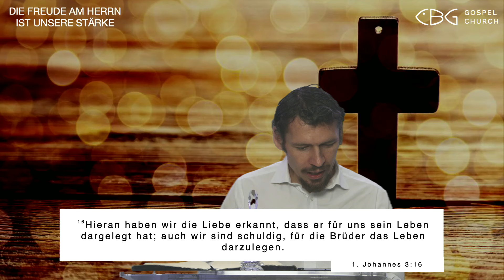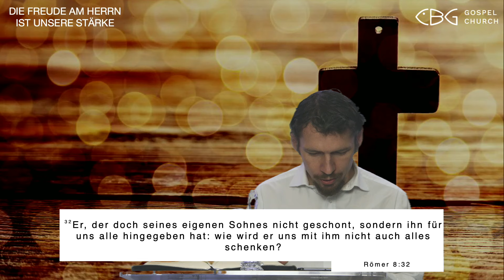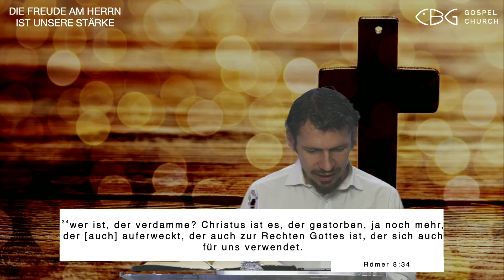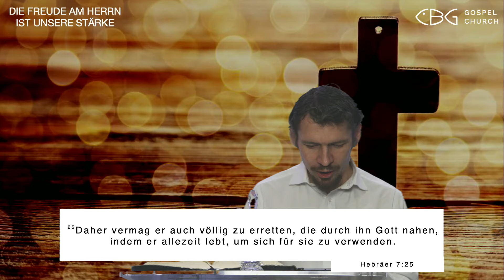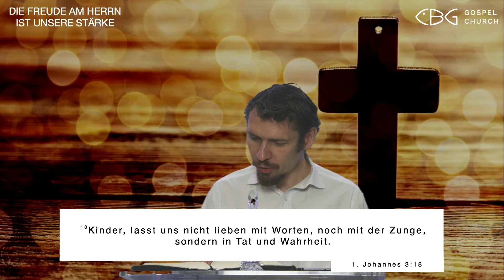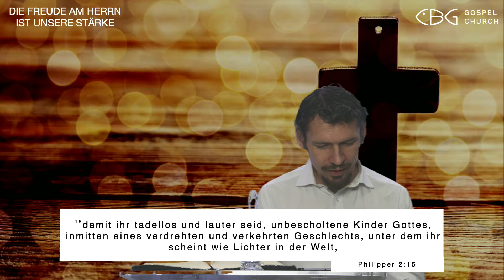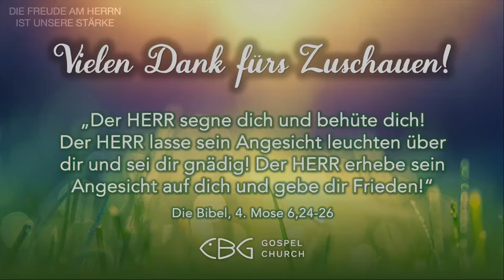24.03.2024 | Frühgottesdienst | Liebe setzt sich ein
1. Johannes 3:16 ELB | Römer 8:32-34 ELB | Hebräer 7:24-25 ELB | 1. Johannes 3:16-18 ELB | Philipper 2:14-15 ELB

‘‘Musik im Gottesdienst‘‘ Lizenz 103493 (VG Musikedition)